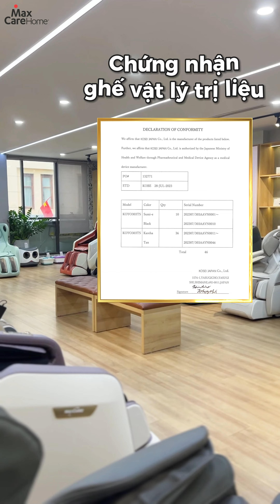Ghế massage trị liệu có thực sự hiểu cơ thể và tốt như lời đồn? Cùng tìm hiểu ghế KOYO Made in japan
Maxcare Home - Chuyên Gia Phân Phối Thiết Bị Y Tế & Chăm Sóc Sức Khoẻ Gia Đình
❝ CHẤT LƯỢNG CHUẨN QUỐC TẾ, DỊCH VỤ CHUẨN PHONG CÁCH NHẬT❞

✔️ Cung cấp kiến thức chăm sóc, bảo vệ sức khỏe cho bạn và cả gia đình.
✔️ Hướng dẫn sử dụng và bảo quản sản phẩm của Maxcare Việt Nam: ghế massage, máy đo huyết áp, cân điện tử phân tích cơ thể, máy tăm nước, bàn chải điện, máy đẩy tinh chất, máy triệt lông...
✔️Reviews, cung cấp thông tin về sản phẩm của Maxcare Home giúp người mua dễ dàng lựa chọn sản phẩm phù hợp nhất với nhu cầu
✔️ Cập nhật thông tin ưu đãi và giảm giá HÀNG THÁNG
𝐌𝐚𝐱𝐜𝐚𝐫𝐞 HOME
"GPĐKKD số 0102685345 do Sở KHĐT Hà Nội cấp ngày 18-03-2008"